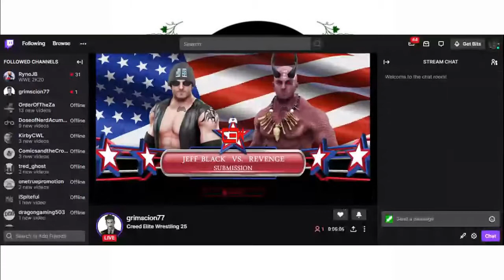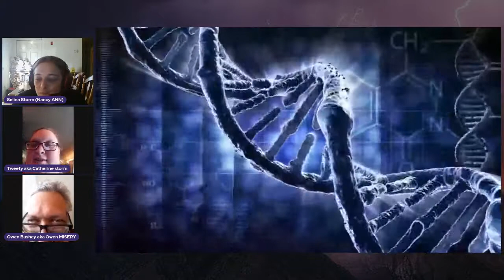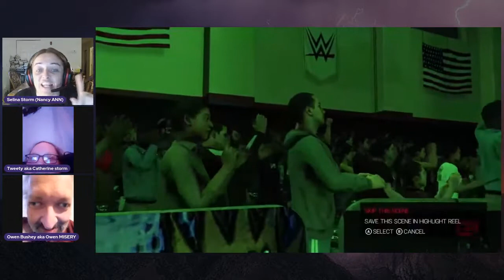Creed Elite Wrestling Show 25 Bring on the Misery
Creed Elite Wrestling
Summer Misery
Guest GM Owen Misery
Show opening Match
Jeff Black vs Revenge
Submission only, loser leaves town.
The Storm Sisters vs MIA and Murder Bunny
The losing team faces each other immediately after the match.
Bullet the Terror vs Caleb Blackwell
First Blood Match
Big Ben & Billy the Bird vs A.O.P.
Extreme rules tag match
Ryoto vs Aleksander Colt vs Cyborg vs T9X
Fatal 4-way Elimination match
C.O.P. vs Kaiju Rising
Hell in a Cell
Victory/Tickle/Nikki vs Ivy/Bella/Miss V
The winning team faces the US women's champ in a fatal 4-way at the next PPV
Local Larry & Grav1ty W3ll vs Nathan Pierce & Celtic Psycho
Creed vs Goku
The baddest Mofo in the Yard match
Iconic Misery vs B&E
Falls count anywhere elimination tag title match